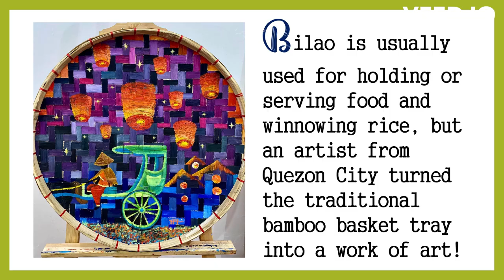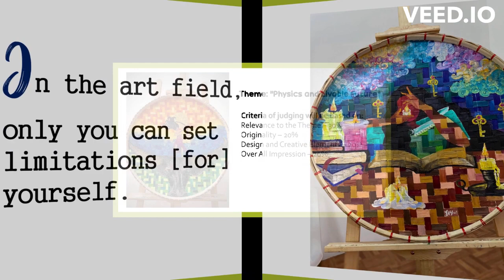BILAO ARTWORKS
STEM Performance Task 3 will highlight painting abilities in translating physics and the livable future into native bilao. The music used in this video will be credited to the appropriate authorities.